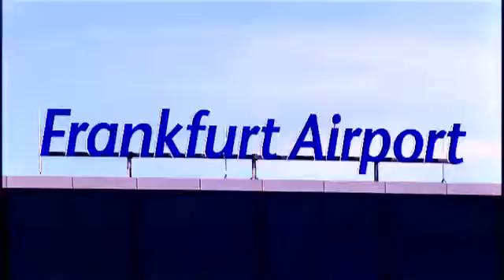22916 Bibliothek economics 002 004 HR Jobs am Frankfurt Flughafen Teil 4 Flughafenkoch